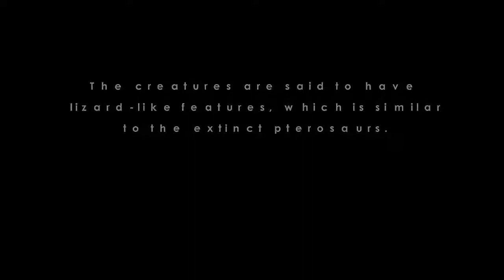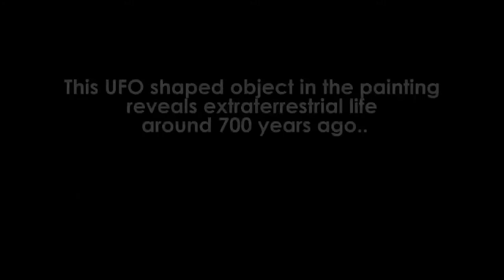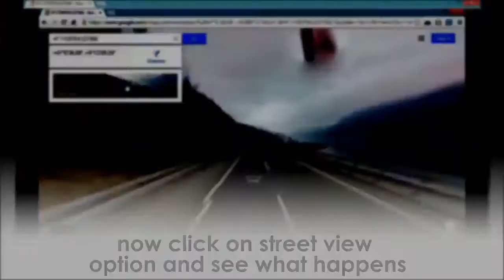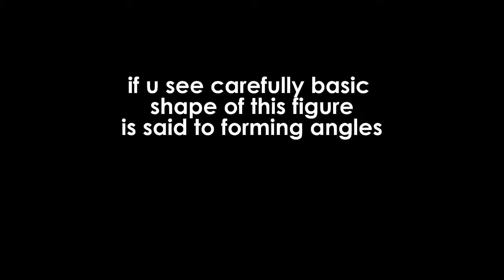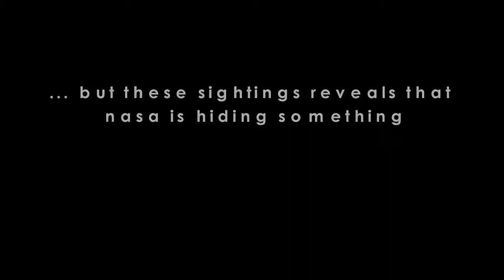Top 10 , Unsolved Mystery!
Worlds Top 10 historical mysteries that remain unsolved. Unexplained mysteries of the world by alltime10s Tags: unsolved mysteries documentary, weird true facts, strange myths and legends, history channel documentary, ghost videos real by Hybrid Librarian from alltime10s

Category Entertainment